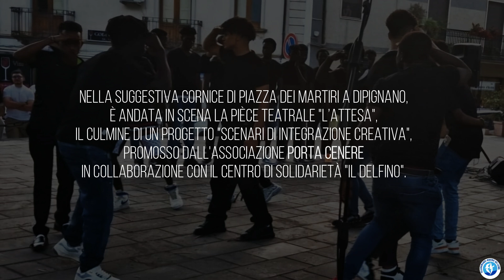Dipignano: Progetto "Scenari di integrazione creativa" - Interviste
Nella suggestiva cornice di Piazza dei Martiri a Dipignano, è andata in scena la pièce teatrale "L’attesa", il culmine di un progetto "Scenari di integrazione creativa", promosso dall'associazione Porta Cenere in collaborazione con il centro di solidarietà "Il Delfino".  Video/Interviste 🎤🎥